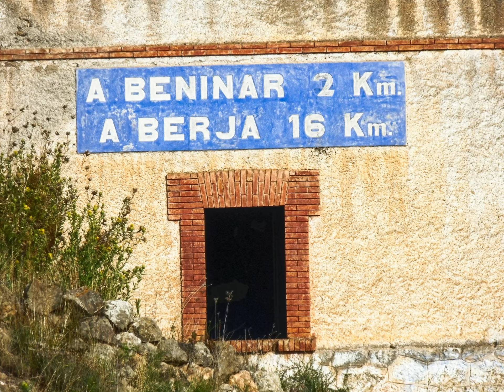viaje por darrical y murtas